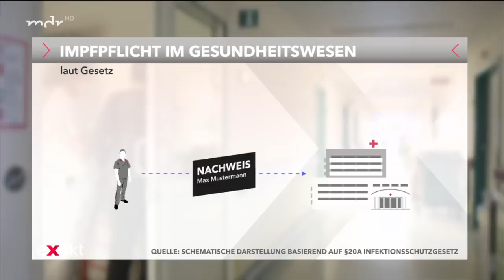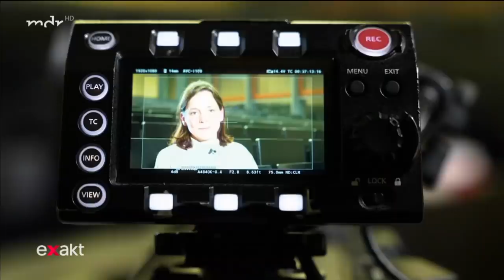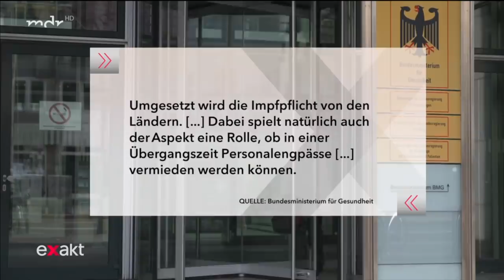Impfpflicht im Gesundheitswesen: Was kommt auf Kliniken und Pflegedienste zu? | Doku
Beschäftigte von Kliniken, Pflegeheimen, Arztpraxen und Rettungsdiensten müssen bald einen Nachweis über eine vollständige Impfung oder einen Genesenen-Nachweis vorlegen. Wie gehen Arbeitgeber und Arbeitnehmer damit um?